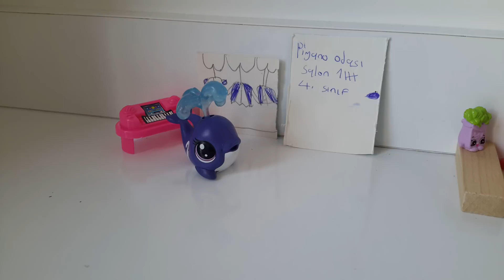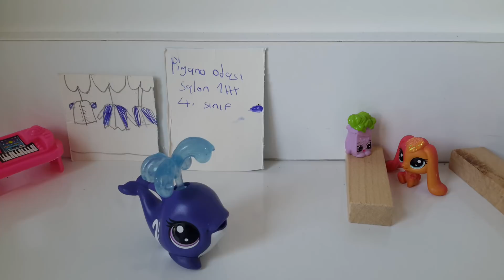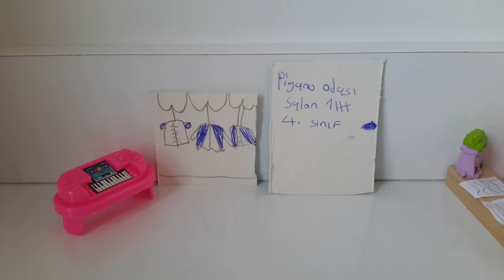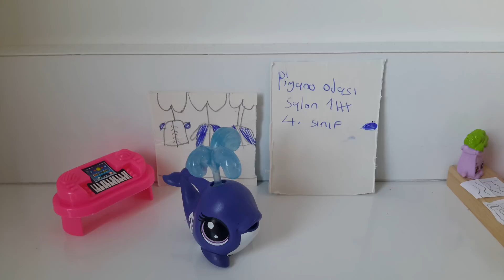Minişler piyono kursunda bölüm 1 🎹🎥🖌